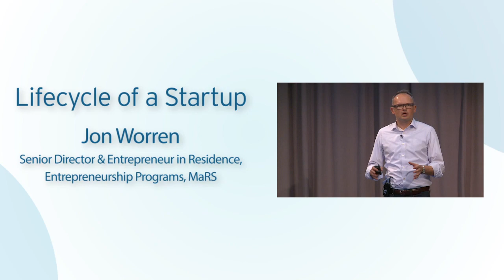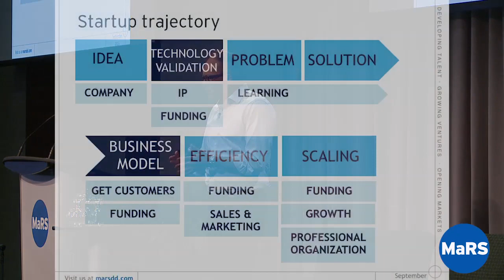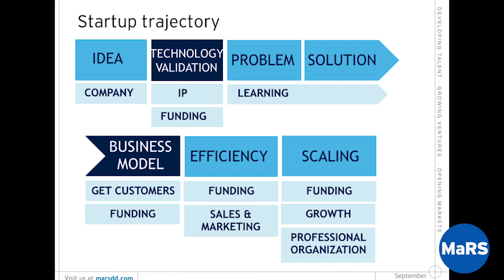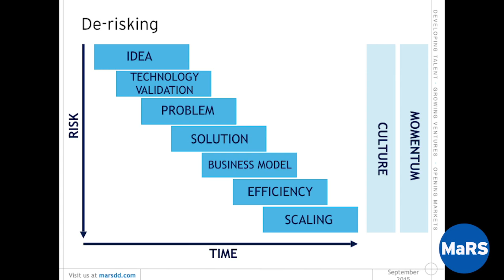Lifecycle of a startup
Do you have an idea for a new product? In this talk, Jon Worren of MaRS Discovery District walks through the step-by-step process to build a startup.